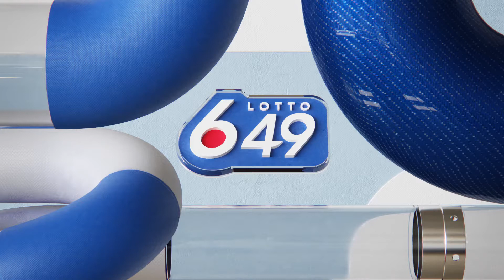20201024 649 EN